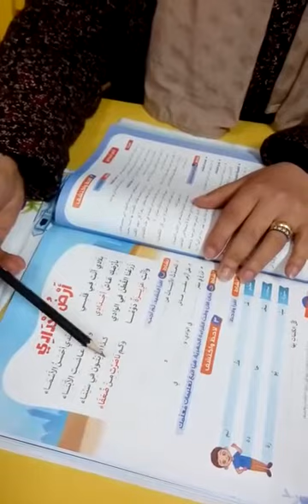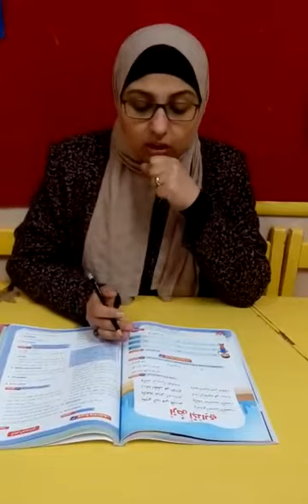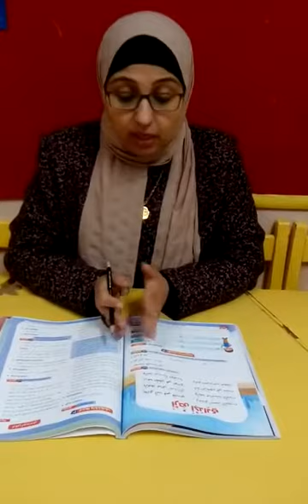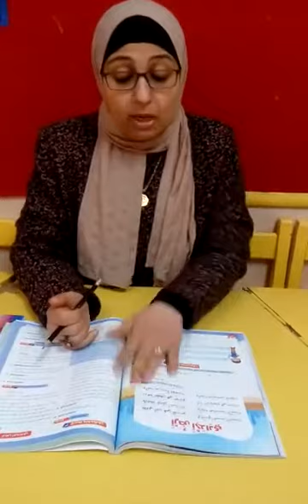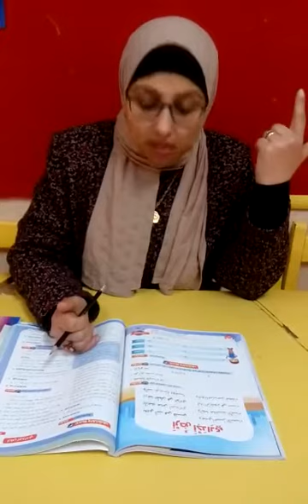عربي 2 ابتدائى أرض اجدادى